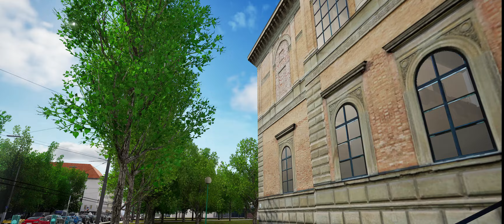CityDriver #3 - Krasser Umzug!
Let´s Play CityDriver

► Sonstige Hardware* ◄
- Beleuchtung: Elgato Key Light Air /